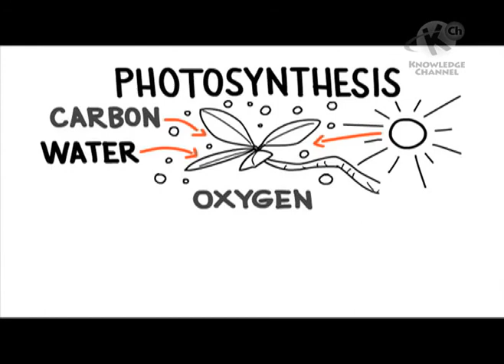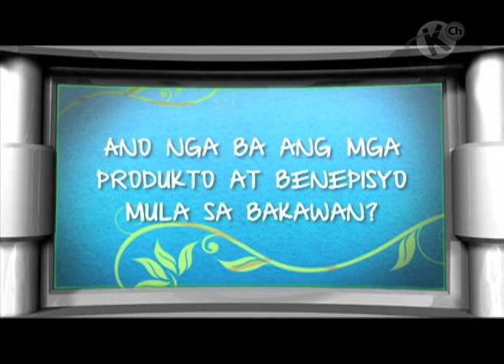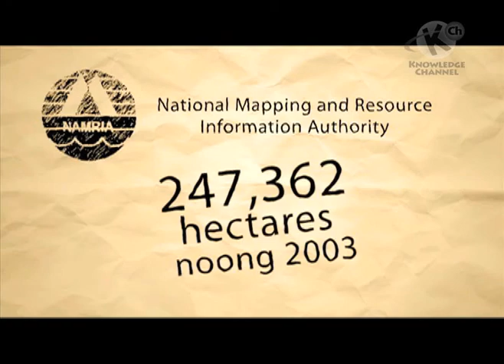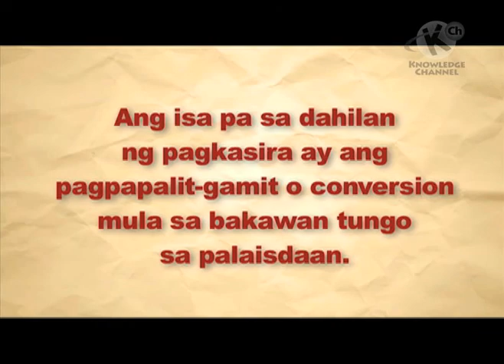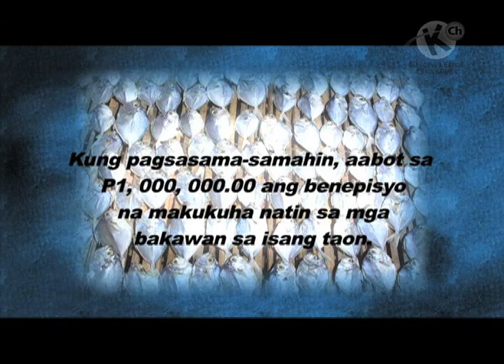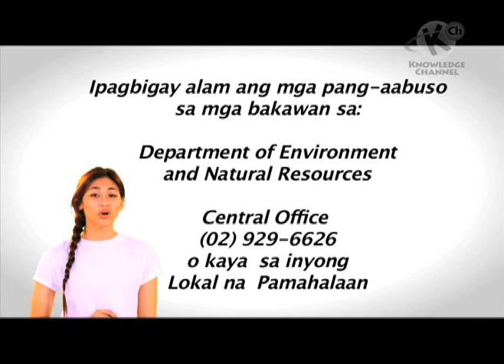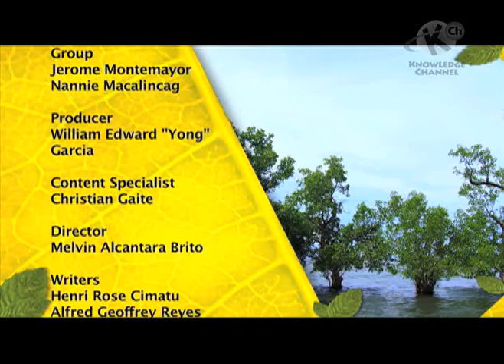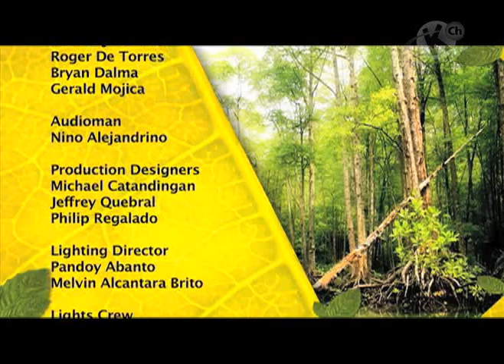Mangroves and Forests | Puno ng Buhay | Grade 7 - 10 - Science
PUNO NG BUHAY: MANGROVES AND FORESTS

LEARNING COMPETENCY: Mangroves and Forests

This episode focuses on the ecosystem being self-regulating and self-perpetuating, and its carrying capacity, maximum sustainable yields, waste assimilative capacity, and natural enemies. It also covers mangroves and their importance to the ecosystem.

5th Floor Benpres Bldg. Exchange Road corner Meralco Ave.